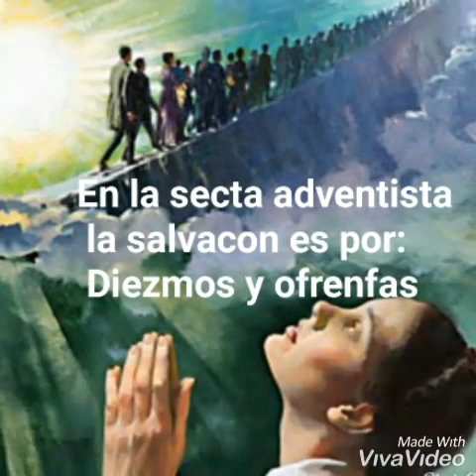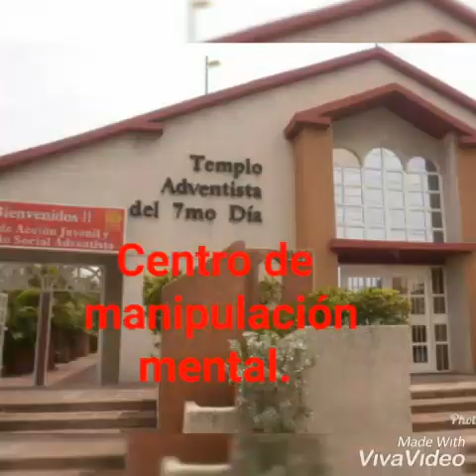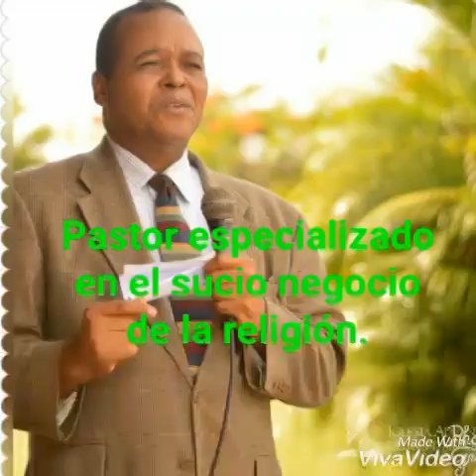Violaciones en secta adventista.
En la secta adventista se violan todos los derechos de sus víctimas-creyentes.